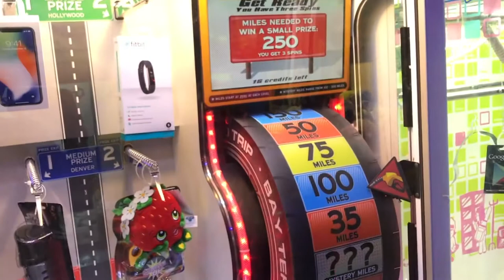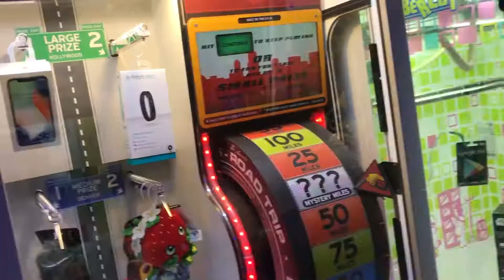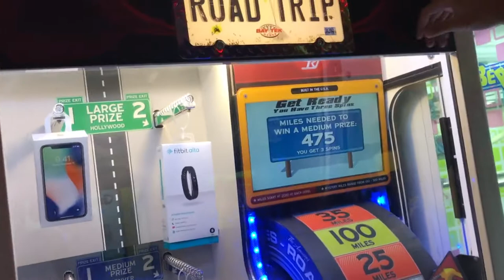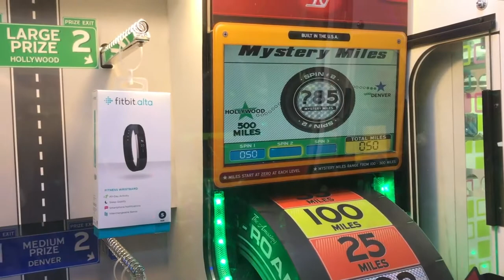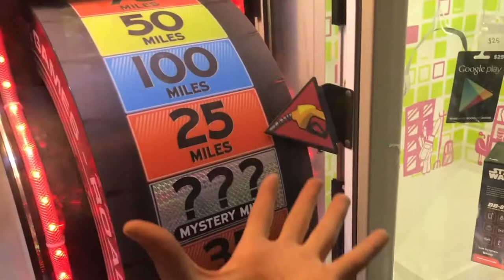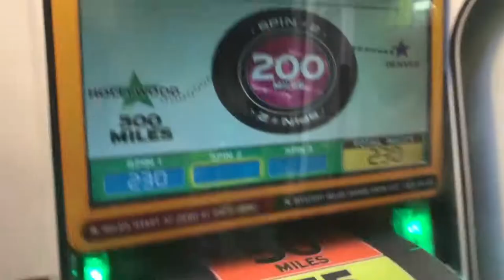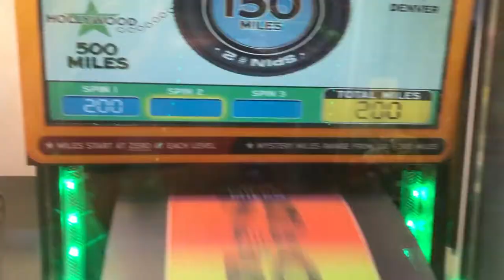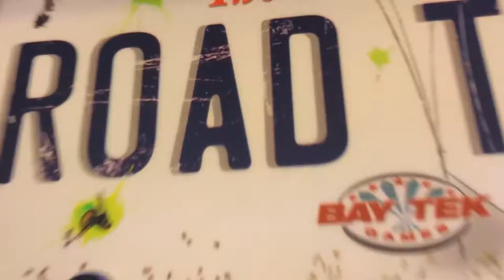X From Arcade Game!CrazyWorld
Welcome to the official Epic World YouTube channel! Wild arcade adventures, big wins, giveaways and an obsession with beating the claw machine.